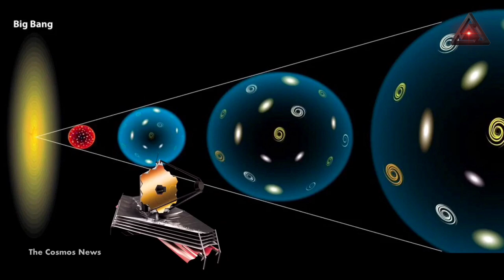Webb Space Telescope Found Massive Objects That Shouldn't Exist In Deep Space@TheCosmosNews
JAMES WEB SPACE Telescope Discovers Galaxies Almost Older Than Bigbang
 "The End of the Big Bang Theory: What Does It Mean for Our Understanding of the Universe?"
"JWST Shatters the Big Bang Theory: Unveiling New Insights into the Origins of the Universe"
Six massive galaxies discovered in the early universe are upending what scientists previously understood about the origins of galaxies in the universe.

“These objects are way more massive​ than anyone expected,” said Joel Leja, assistant professor of astronomy and astrophysics at Penn State, who modeled light from these galaxies. “We expected only to find tiny, young, baby galaxies at this point in time, but we’ve discovered galaxies as mature as our own in what was previously understood to be the dawn of the universe.”

Using the first dataset released from NASA's James Webb Space Telescope, the international team of scientists discovered objects as mature as the Milky Way when the universe was only 3% of its current age, about 500-700 million years after the Big Bang. The telescope is equipped with infrared-sensing instruments capable of detecting light that was emitted by the most ancient stars and galaxies. Essentially, the telescope allows scientists to see back in time roughly 13.5 billion years, near the beginning of the universe as we know it, Leja explained.

“This is our first glimpse back this far, so it's important that we keep an open mind about what we are seeing,” Leja said. “While the data indicates they are likely galaxies, I think there is a real possibility that a few of these objects turn out to be obscured supermassive black holes. Regardless, the amount of mass we discovered means that the known mass in stars at this period of our universe is up to 100 times greater than we had previously thought. Even if we cut the sample in half, this is still an astounding change.”

“The revelation that massive galaxy formation began extremely early in the history of the universe upends what many of us had thought was settled science,” said Leja. “We’ve been informally calling these objects ‘universe breakers’ — and they have been living up to their name so far.”

Leja explained that the galaxies the team discovered are so massive that they are in tension with 99% of models for cosmology. Accounting for such a high amount of mass would require either altering the models for cosmology or revising the scientific understanding of galaxy formation in the early universe — that galaxies started as small clouds of stars and dust that gradually grew larger over time. Either scenario requires a fundamental shift in our understanding of how the universe came to be, he added.

“We looked into the very early universe for the first time and had no idea what we were going to find,” Leja said. “It turns out we found something so unexpected it actually creates problems for science. It calls the whole picture of early galaxy formation into question.”

On July 12, NASA released the first full-color images and spectroscopic data from the James Webb Space Telescope. The largest infrared telescope in space, Webb was designed to see the genesis of the cosmos, its high resolution allowing it to view objects too old, distant or faint for the Hubble Space Telescope.

“When we got the data, everyone just started diving in and these massive things popped out really fast,” Leja said. “We started doing the modeling and tried to figure out what they were, because they were so big and bright. My first thought was we had made a mistake and we would just find it and move on with our lives. But we have yet to find that mistake, despite a lot of trying.”

Leja explained that one way to confirm the team’s findings and alleviate any remaining concerns would be to take a spectrum image of the massive galaxies. That would provide the team data on the true distances, and also the gasses and other elements that made up the galaxies. The team could then use the data to model a clearer picture of what the galaxies looked like, and how massive they truly were.

“A spectrum will immediately tell us whether or not these things are real,” Leja said. “It will show us how big they are, how far away they are. What’s funny is we have all these things we hope to learn from James Webb and this was nowhere near the top of the list. We’ve found something we never thought to ask the universe — and it happened way faster than I thought, but here we are.”